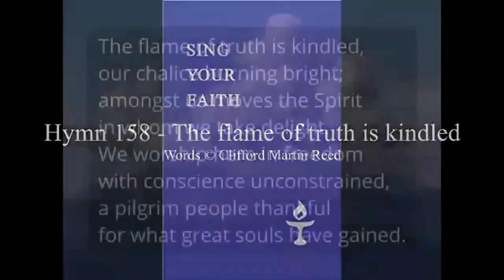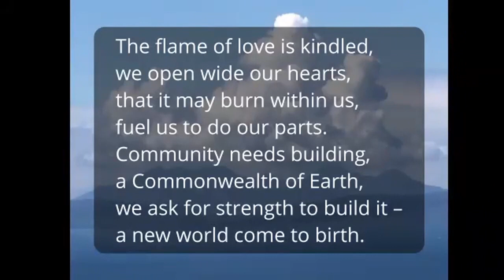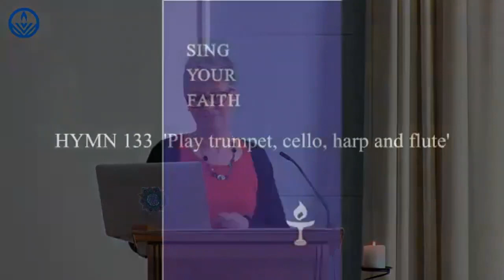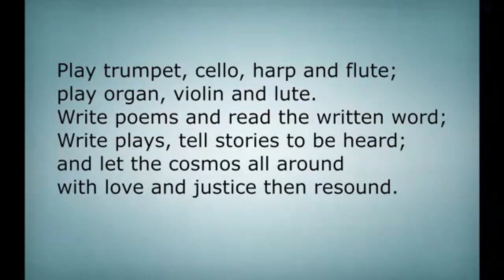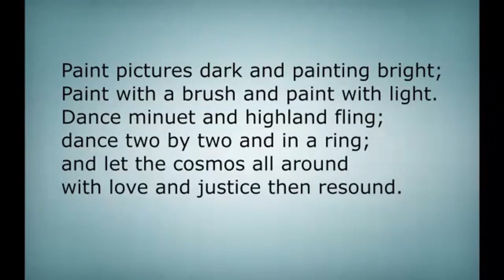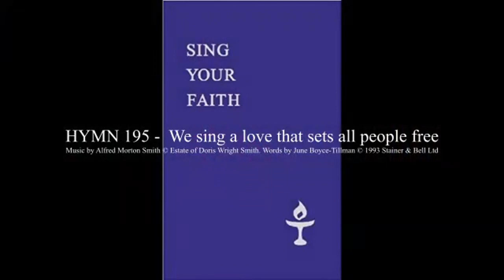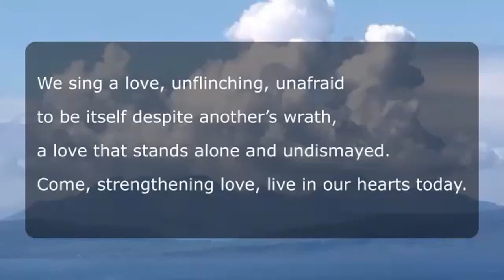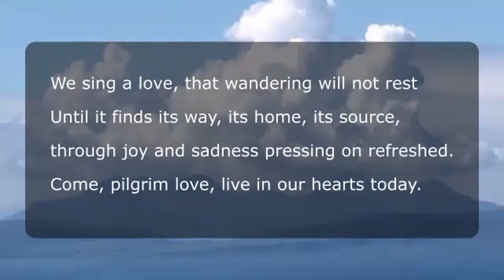13/03/2022 'Spirituality of Festival'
Sunday Service led by Rev Kate Whyman

Prayer: Adapted from Eric Cherry
Story: The story of Holi (Hindu traditional)
Reading: Ron Osborn, editor Spectrum magazine
Closing words: Celia Cartwright

Hymns from Sing Your Faith: 158 'The flame of truth is kindled', words © Clifford Martin Reed; 133 'Play trumpet, cello, harp and flute', words by Andrew McKean Hill, music by Norman Cocker; 195 'We sing a love that sets all people free', music Alfred Morton Smith © Estate of Doris Wright Smith, words June Boyce-Tillman © 1993 Stainer & Bell Ltd

Produced by Myron, edited by John Wilkinson